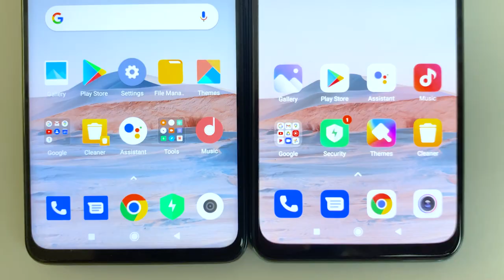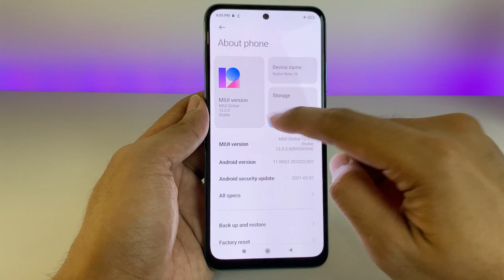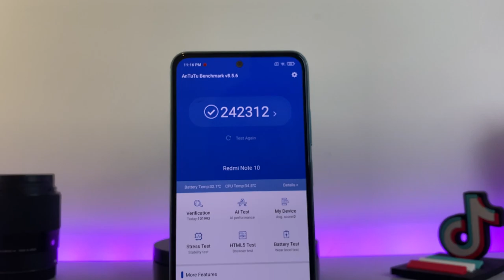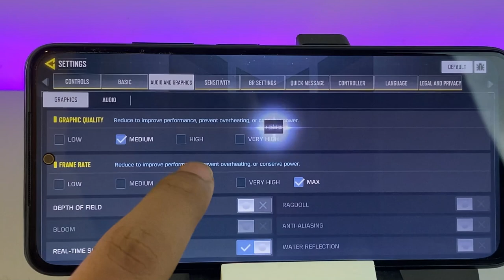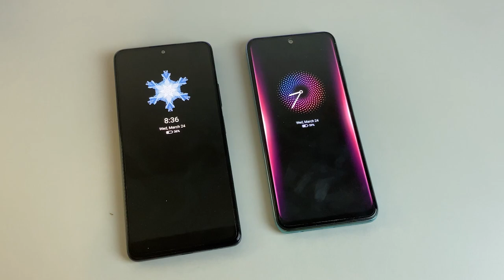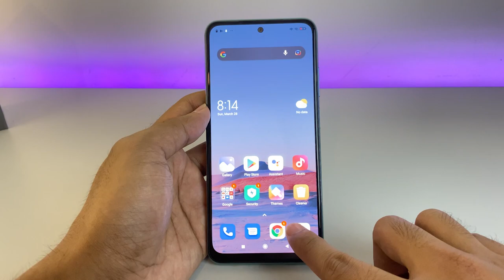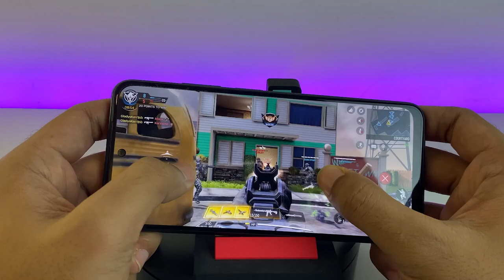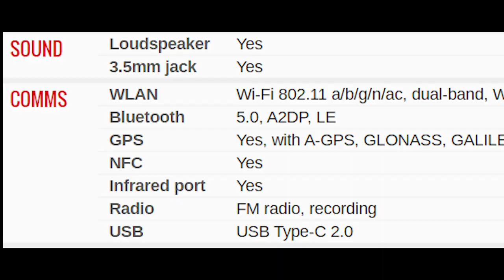Review Redmi Note 10 Indonesia : Bukan Smartphone Terbaik di 2 JUTA-AN